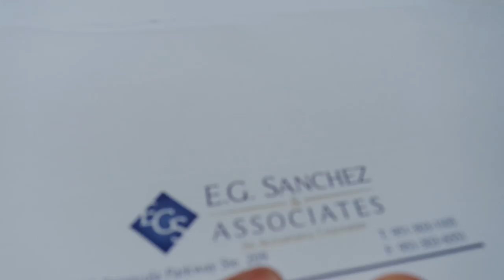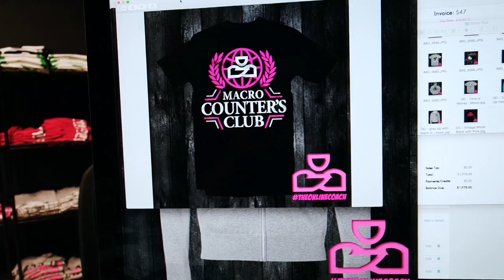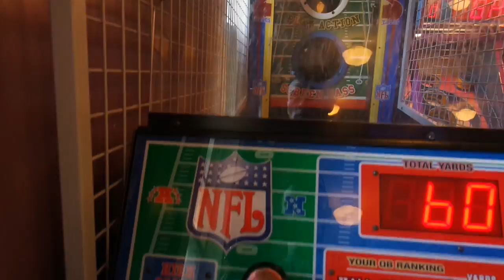Push, New Releases, Family Fun